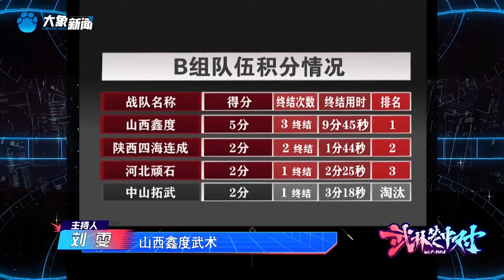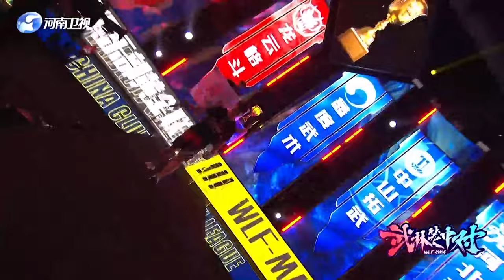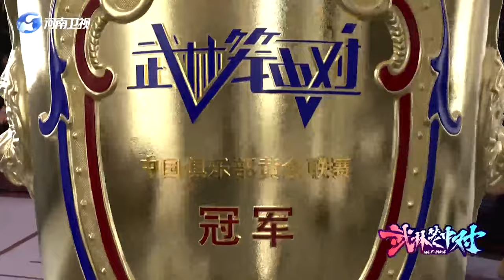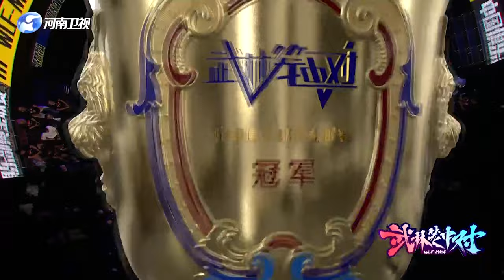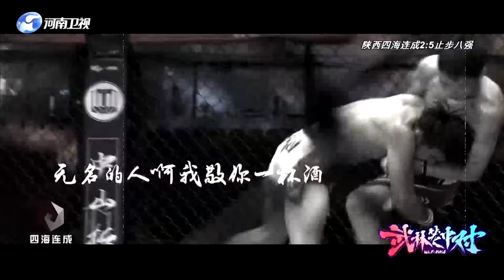武林籠中對 20221216 ：中國俱樂部黃金聯賽，馮鵬朝VS胡依西拜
《武林籠中對》是由武林風賽事的幕後團隊打造的MMA綜合格鬥賽事，籠中格鬥，是指兩名對手在壹個八角形的圍籠裏進行格鬥，通過沒有任何限制的打鬥招數直至將對手打倒認輸爲止的壹種殘酷比賽。格鬥